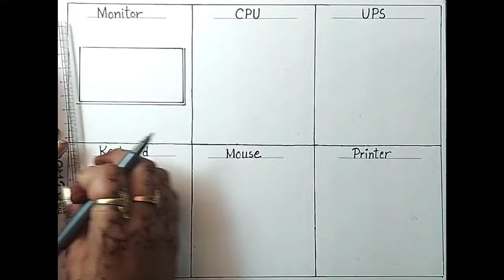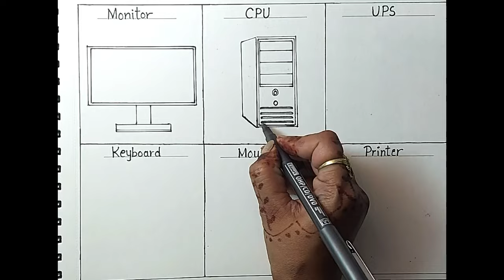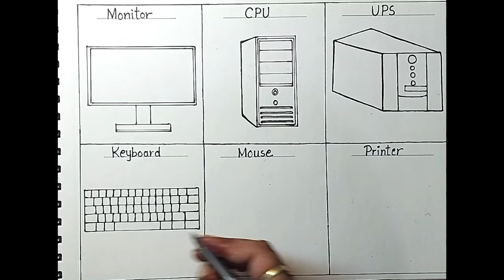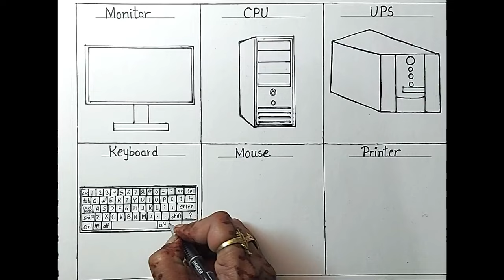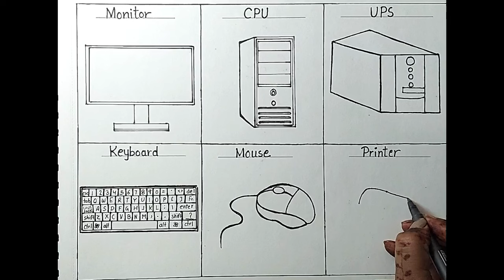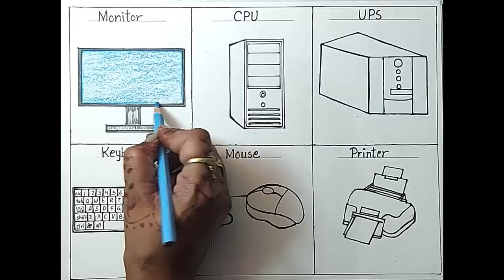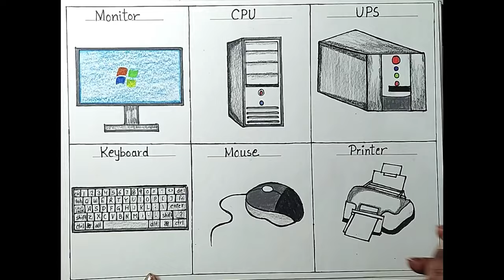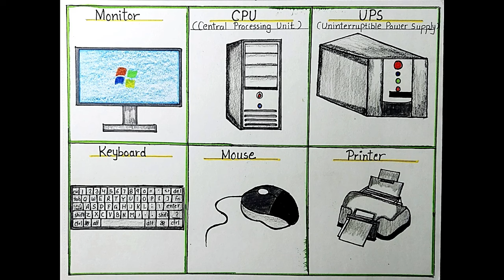How to draw Computer Parts step by step l Computer Parts easy drawing for school project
Hello Friends,
In this video, I will be showing you how to draw and color "Computer Parts" drawing easily for kids and others.